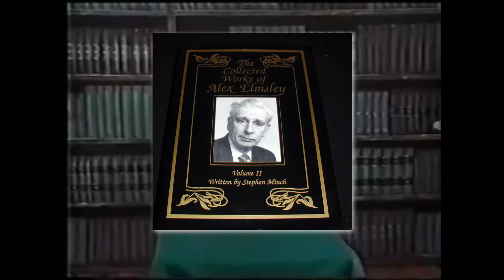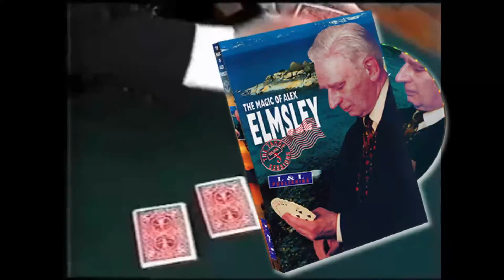Hablemos de Alex Elmsley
Hoy toca hablar del mago que creo la técnica de la cuenta fantasma, el genial alex elmsley.